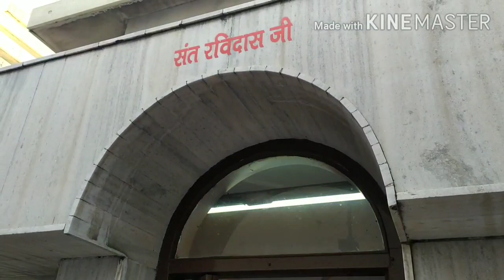Ram Mandir 🙏🏻 आज हम गए माता शीतला का माथा टेकने राम मंदिर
Hello everyone welcome back channel

Punjabi blogger Ritika Sharma real life Sharma
Aaj main aapke sath share kar rahi

Ram Mandir Aaj ham shitala Mata ka matha tekne Ram Mandir gaye the